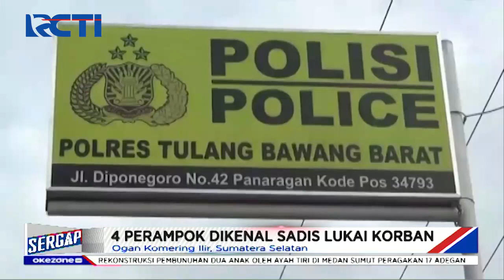Sergap 24 Juni 2020 Segmen 1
Adapun topik Sergap segmen 1 pada tanggal 24 Juni 2020 :

1. Tawuran Dipicu Cemburu
2. Pencuri Pakaian Dalam Wanita
3. Pelecehan Seksual di Jalan
4. Perampokan di Angkot
5. Anak Dibunuh Ayah Tiri
6. Ditawari Main Sinetron, HP Dirampas
7. Bocah Korban Peluru Nyasar
8. Pencurian Motor Gagal
9. Pencurian HP di Rumah Kontrakan
10. Rampok Bunuh Buruh Tani
11. Penemuan Mayat Laki-Laki